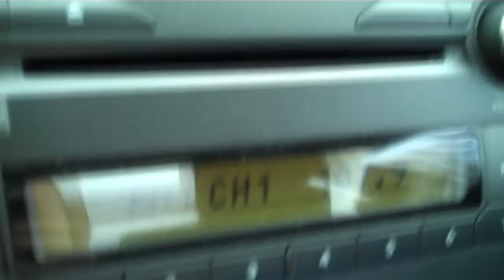Absodoubtfoluktedly (DailyVary #161 - 10/26/2010)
In which some fat dude makes up several words and complains.